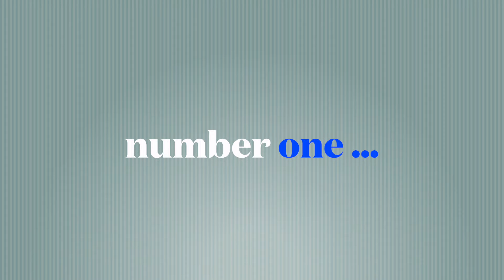Happy New Year From MJA REAL Consulting!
We are a team of Real Estate Investing Consultants who also invest in real estate ourselves each and every day.  As a team, we invest in rental properties, fix and flips, while also assisting others with Hard Money Loans as well as traditional loans. We assist with traditional retail real estate and we implement different strategies utilizing creative financing to help build our portfolio.

Our primary goal at MJA Real Consulting is to help people learn how to invest in real estate to build their net worth toward long-term financial freedom.